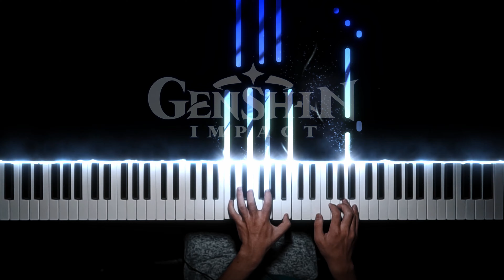GENSHIN IMPACT OST - Vague Whispers (Liyue Mountains) Piano Cover + Sheets!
If you play my sheets on video, I will feature you on my channel!

I thought Mondstadt's music was already fantastic...but then I accidentally stumbled into Liyue Region. I have fallen off of cliffs while listening to the soundtrack, and I've even purposely sought out fights to listen to the battle themes longer (which I'll be covering, so stay tuned!).

Fanboy moment: OMG, Liyue entire regional soundtrack is so freaking good. I love how they use traditional Chinese instruments to create those gorgeous exotic tones (as the region mimics China), and even in the bigger pieces they still work extremely well with orchestral tones. This currently unnamed piece, which quietly plays when you enter and travel Liyue, is a beautiful example of Liyue's motif being used, which appears everywhere throughout the region's soundtrack!

This will also be the first time that I have used granular whale song in one of my videos. Hopefully it adds a unique ambiance to the background that elevates the listening experience: if not, it's okay, I failed ヾ(≧ ▽ ≦)ゝ

As always, 楽しんでください！

HayashiPiano - 林ピアノ

Original composer: Yupeng Chen
Arr. by HayashiPiano
Art: RaijuuNara